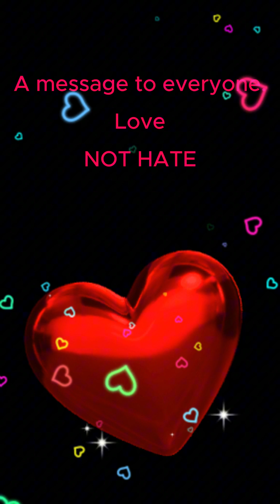La musique et la beauté de la Chine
Music, (Fantastic Sound Track) Dancing, and the Beauty of Chinese Girls, with a short book promotion at the end of the video.

Book description:
Jacques Le Beau, is a forty something, womanizer and former Royal Air Force Pilot, enjoying and getting the most out of life, living on an east London docklands estate.
One evening, after a heavy drinking session at home with a few friends, Jacques unwittingly finds himself in bed with Caroline, the teenage daughter of a London Police Detective Inspector.
Within 24 hours, unknown assailants break into Jacques’s home, and attempt to beat him to death. In self-defense, and in fear of his life, he shoots and kills one of his attackers.
Jacques’s relationship with Caroline leads to him being involved in two more killings, and an attempted murder, all hell breaks loose.
Eventually, Jacques is blackmailed by Caroline’s corrupt Police officer Father into starting a drug running operation, based in Spain, using his skills as a Pilot.